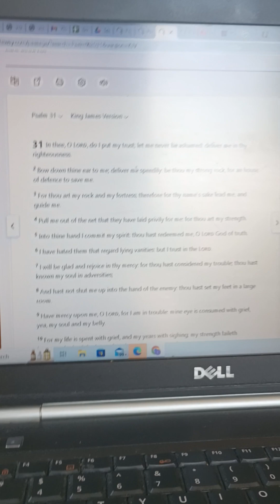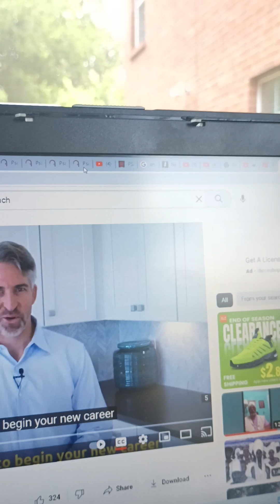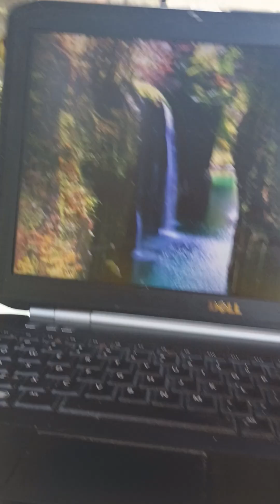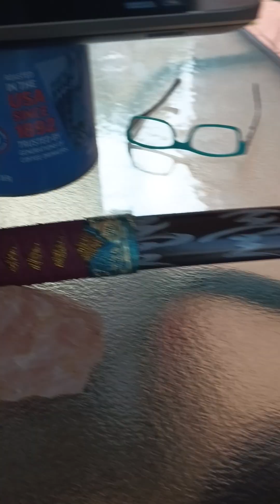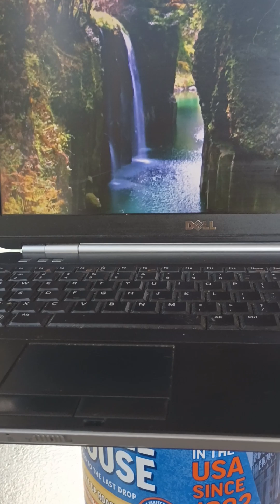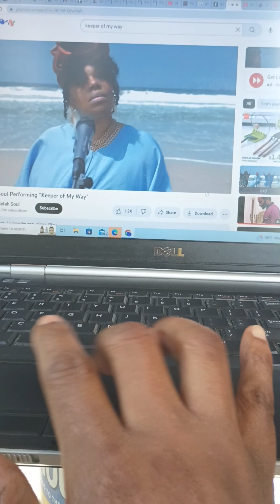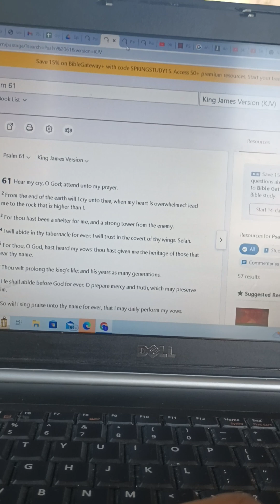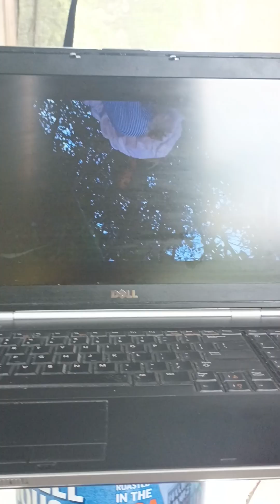Ancient Love Songs Of Old. S5 E1 pt.3